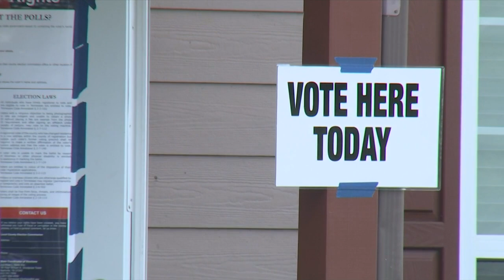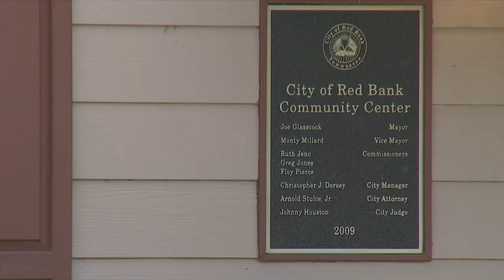DECISION 2024: Tennessee State House Dist. 27 race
Incumbent Patsy Hazlewood and challenger Michele Reneau are vying for the GOP nomination in the race for District 27 to face Democrat Kathy Lennon.